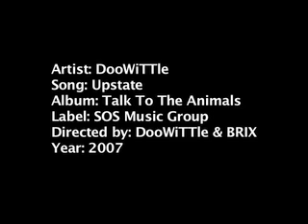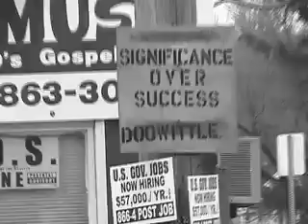UPSTATE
DooWiTTle's music video.